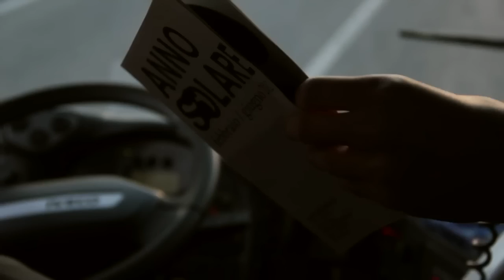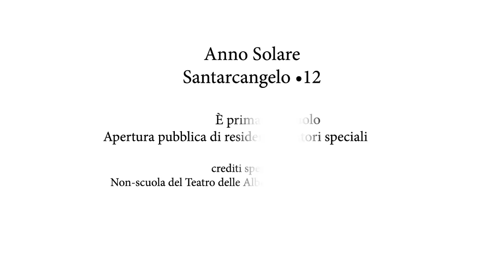Anno Solare 2012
Anno Solare, il programma di residenze, laboratori, incontri e visioni di Santarcangelo •12 •13 •14 Festival Internazionale del Teatro in Piazza.

video Lele Marcojanni
musica tapis roulant di Glauco Salvo